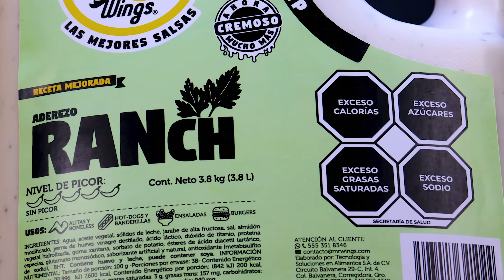Descubre el Nuevo Aderezo Ranch Más Cremoso y Versátil para tus Platillos Favoritos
🧄✨ ¡Te presentamos la nueva versión de nuestro Aderezo Ranch, ahora más cremosa y deliciosa que nunca! 🌟 Este aderezo ha sido reformulado para llevar el sabor de tus platillos a otro nivel, desde alitas y hamburguesas hasta ensaladas y más.

🎯 ¿Qué hace único al nuevo Aderezo Ranch?

Textura inigualable: Más cremosa para cubrir cada bocado con perfección.
Sabor irresistible: Un equilibrio perfecto entre suavidad y frescura.
Versatilidad total: Ideal para alitas, boneless, papas, ensaladas y cualquier menú innovador.
👨‍🍳 ¿Eres restaurantero? ¡Haz que tu menú destaque! Este aderezo no solo es delicioso, también es un aliado perfecto para aumentar tus ventas y conquistar a tus clientes.

📩 Contáctanos para agregar el Aderezo Ranch a tu menú o visítanos en nuestra página web para más información

🎥 ¡Dale play al video y descubre el potencial de este aderezo en tu negocio!